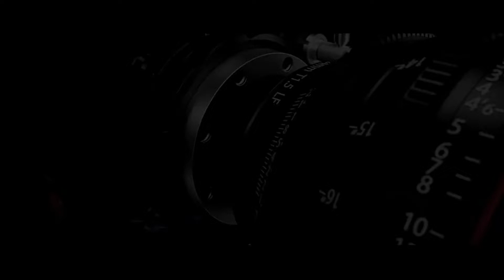PREWEDDING LOCATION HANUMANGARH TOWN (RAJASTHAN) , CHITERMAHAL FILM CITY PREWEDDING LOCATION#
Chahat Balana Photography Cont for Wedding Pre Wedding # Postwedding Song shoot # Drone Video Coverage weddingphotography cont 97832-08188 , 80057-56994